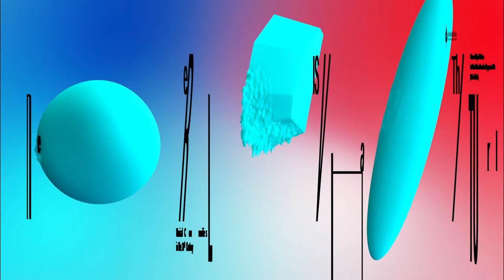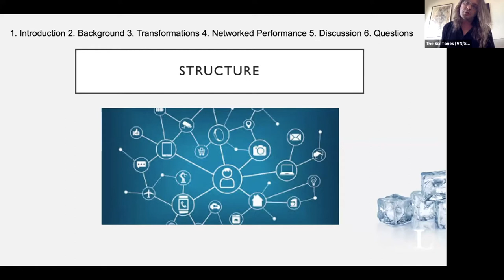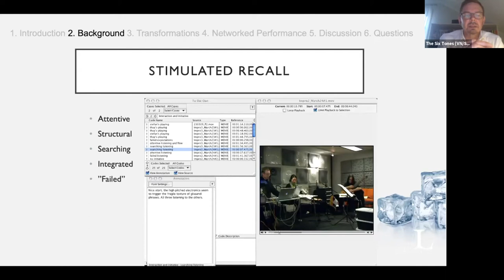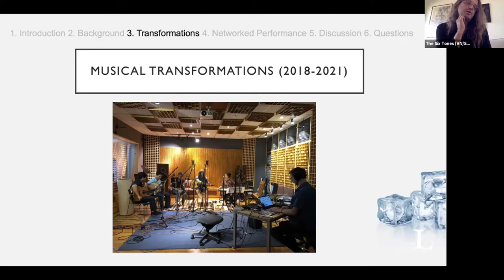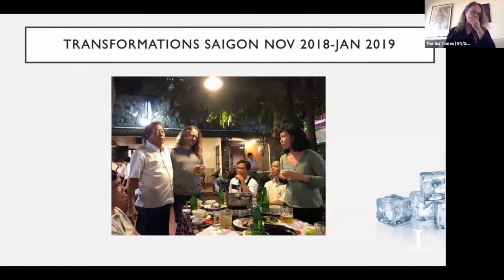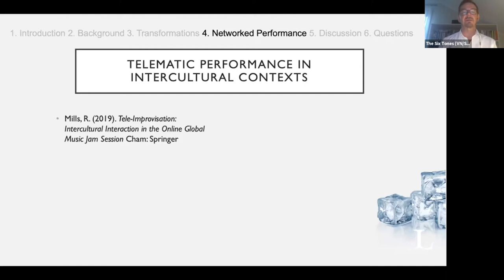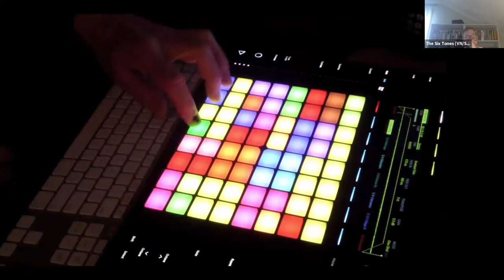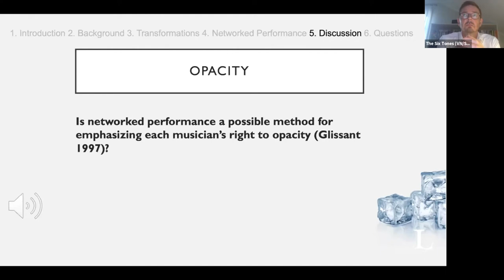Musical Transformations by The Six Tones (VN/SWE) and David Hebert - 20200825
Keynote Speaker
Musical Transformations: Networked Performance in Intercultural Music Creation
By The Six Tones (VN/SWE) and David Hebert

With the worldwide lockdown affecting individual musicians and concert halls, streaming technology has become a central vehicle through which musicians and audiences can meet.  But this forced move to digital presence also suggests new possibilities, beyond the ongoing coronavirus pandemic. This paper discusses how networked performance may contribute to the sustaining of cultural heritage among migrant/minority communities as well as to the development of innovative intercultural artistic practices. Building on the experience of our group, The Six Tones, as well as of research carried out by Roger Mills (2019) and Ximena Alarcón Diaz, we wish to develop a more robust understanding of the possibilities, and the limitations, that networked technology affords. The central source of our own work is drawn from Musical Transformations, an ongoing project which studies the intersection between traditional and experimental music in globalized society. We address the role of social interaction in the practice for intercultural collaboration, developed by The Six Tones since 2006, and discuss how such interactions are excluded when collaborating through digital mediation. Qualitative analysis of video documentation from rehearsals and performances constitute the foundation for the study. In the paper, we also discuss the projected creation of a scene for intercultural exchange at Manzi Art Space in Hanoi, with reference to the first networked performance carried out live on a scene in Hanoi, curated by The Six Tones at Manzi on July 12, 2020. This project situates the discussion even more immediately in the current developments of music culture in the time of the pandemic. The format of the paper we imagine as a 15 min video essay, combining voiceover from the four authors with documentary footage and excerpts from networked performances with the group.

Is the Virtual Real?
Bangkok, Thailand